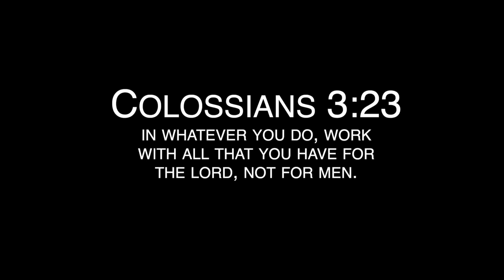Hakeem Butler - Matchup Nightmare 😈 Iowa State Receiver Highlights ᴴᴰ